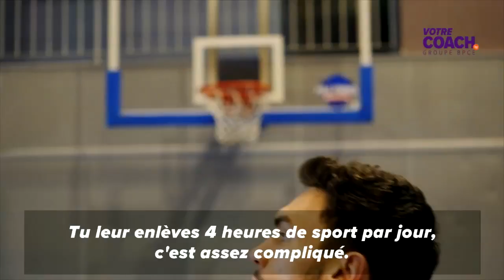Basket 3x3 – L’interview confinée de Karim Souchu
Confiné comme ses joueurs et joueuses, l’entraîneur de l’équipe de France de basket 3x3 s’est confié à Votre Coach by Groupe BPCE. S’il est déçu par les reports de toutes les grandes échéances, il y voit aussi des opportunités : davantage de temps pour préparer ses équipes et une opportunité pour la visibilité du basket 3x3. Toujours positif, Karim !